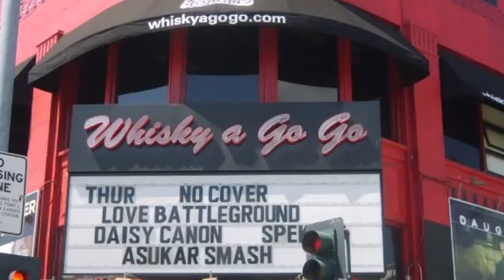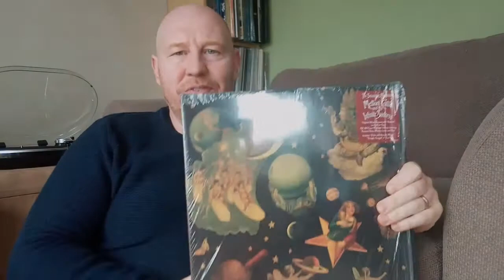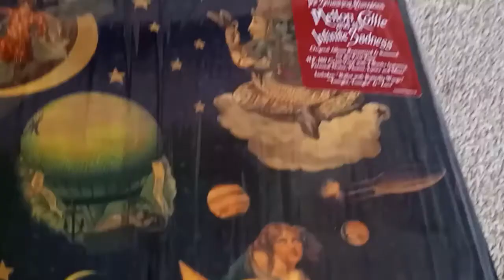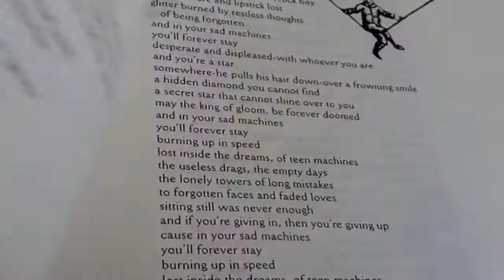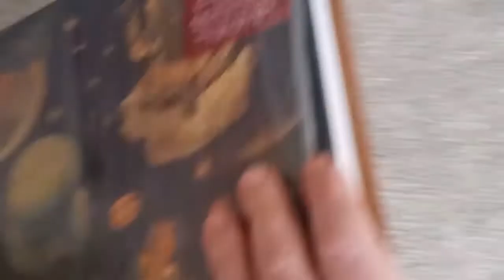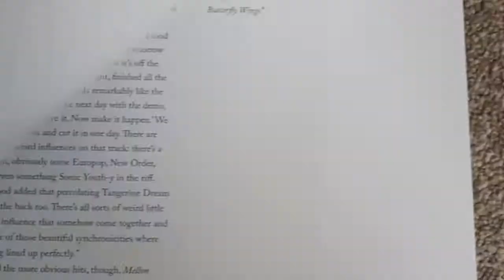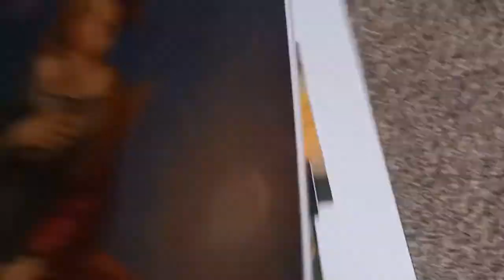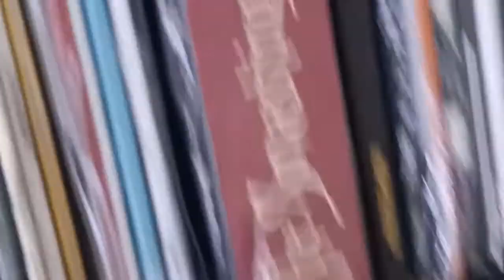Vinyl Review 8 Smashing Pumpkins Mellon Collie Boxset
Run through of this box set version of the vinyl album Mellon Collie and the Infinite Sadness by The Smashing Pumpkins. Includes needle drop and song for flick through.